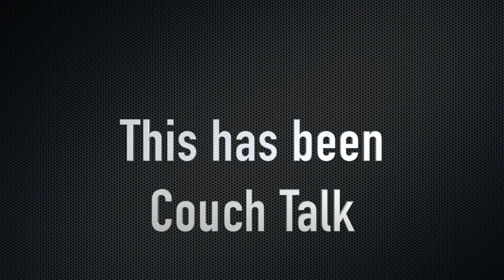Couch Talk Episode 1 & 2: Doctor Who Series 9 Ep 1-2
This is a review for the first two episodes of Series 9 of Doctor Who. My guests and I discuss, In depth, the two part episode and give our final thoughts towards it.